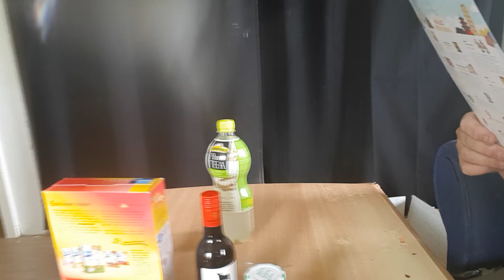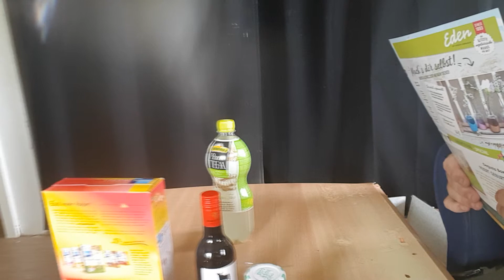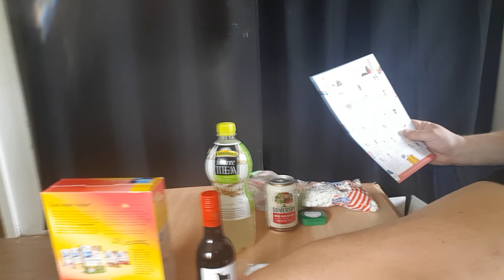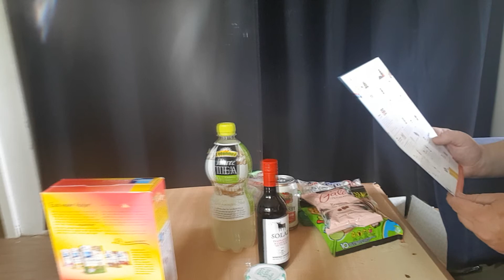DegustaBox April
Hallo Freunde
Hier ist das neuste Unboxing die DegustaBox vom April.